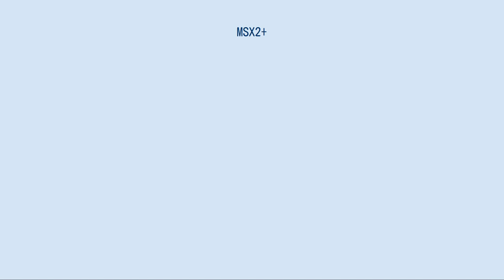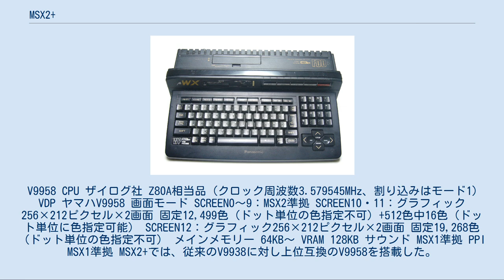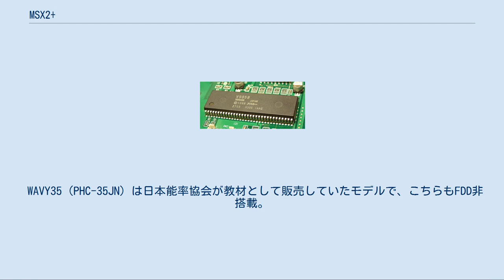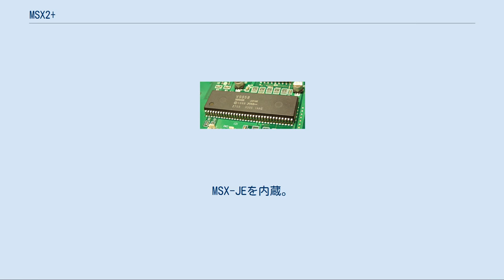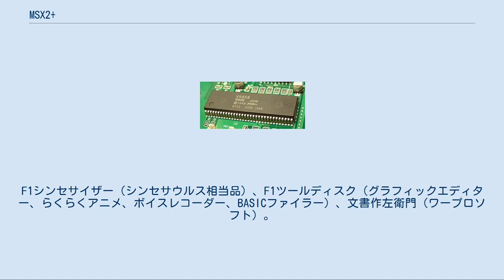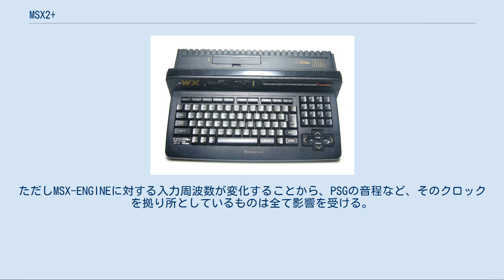MSX2+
MSX 」 MSX2+ MSX2+（エム・エス・エックス・ツープラス）とはMSX規格の一つで、1988年に発表された。
 MSX1からMSX2への大幅な変更と異なり、MSX2+での変更点は、VDP変更による表示機能の追加や一部オプション規格の標準化に留まっている。
 V9958 CPU ザイログ社 Z80A相当品（クロック周波数3.579545MHz、割り込みはモード1） VDP ヤマハV9958 画面モード SCREEN0〜9：MSX2準拠 SCREEN10・11：グラフィック256×212ピクセル×2画面 固定12,499色（ドット単位の色指定不可）+512色中16色（ドット単位に色指定可能） SCREEN12：グラフィック256×212ピクセル×2画面 固定19,268色（ドット単位の色指定不可） メインメモリー 64KB〜 VRAM 128KB サウンド MSX1準拠 PPI MSX1準拠 MSX2+では、従来のV9938に対し上位互換のV9958を搭載した。
このことにより、多色表示である自然画モードと横方向のピクセル単位のスクロール機能が追加された。
この二点が、MSX2+での規格上の最大の変更点と追加機能ともいえる。
 自然画モードは、SCREEN8と同じVRAM容量・解像度で扱える色数を増加させた画像モードで、色相を4ドット単位で丸め（輝度は1ドット単位）、なおかつ青の色相値を省く（赤と緑の色相値から相対的に求める）ことで画像の精度は落ちるものの発色数を論理値で19,268色に上げている。
その特性からドット単位で色が指定できず、自然画以外では4ドット単位でブロック歪みが顕著になる扱いづらさがあり、市販ソフトでも特典映像で取り込み画像を表示する程度の使い方しかされなかった。
 横スクロール機能もVDPの位置補正の機能を利用することによって、制限や制約が付くものの同様の動作をMSX2で実現するものも現れた。
それらの処理は、機種判別を行いMSX2+の場合はハードウェアの機能を利用するように作られたものもあった。
 上記の変更点を除き、従来からあった機能や速度の強化はされていないため、ビットマップモードでは動きの多いソフトウェアを作成しづらいという状況も変わりは無く、結果としてMSX2+は、MSX2に対して大幅なアドバンテージを有していたとは言えなかった。
 MSX2ではオプション扱いだった漢字ROMが標準搭載とされた。
なお、MSXの漢字ROMはフォントの形状は規定しておらず、特定の文字コード以外は、各社該当する文字が同一であれば、フォントそのものは同一であることを要求していない。
 また、詳細は各社でまちまちだったフロッピーディスク・ドライブ（MSX DISK-BASIC）の規格や内部スロット配置が標準化された。
 規格にはオプションとしてMSX-JE、MSX-MUSICが盛り込まれた。
実際に発売されたMSX2+機の大半は、これらの規格を内包した仕様で発売されている。
 本体仕様に密接なVDP以外は拡張仕様であり、オプションとして商品も存在したため、結果的にMSX2もV9958で追加された機能以外はMSX2+相当の機能にすることが可能になっていた。
これらの状況から、市販のMSX用ソフトウェアはMSX2+発売以降も「要・漢字ROM」等の但し書き付きのMSX2対応製品がメインとなり続けた。
MSX2+専用ソフトは数えるほどしかなく、兼用のソフトウェアでMSX2+では最適化された動作をするという形となっていた。
 MSX2までの実装では、裏RAMに起動可能なROMイメージをコピーすると起動時にそのイメージを起動可能なROMとして認識し、自動的にそれが起動する可能性があった。
通常DRAMは揮発型の記憶装置であり、電源断と共に有意な値は持たなくなることが期待されていたが、現実にはメインメモリーのチップのCMOS化と、バイパスコンデンサーに蓄積された電力などの要因により内容が保持されてしまい、電源を切っても5分近くその状態が維持されてしまうような状況が発生していた。
そのためMSX2+では、起動時にメインメモリーのROM識別IDに該当するエリアをクリアするように変更されている。
 システムの起動画面は、左右から横スクロールで大きいMSXロゴが現れ、メインメモリーの搭載容量がKB表記で表示された。
市販された製品は64KB搭載のものだけだったが、拡張すればその分も加えての表示となる。
 MSX2では起動時に消去しなかったSCREEN5のページ1は、起動...